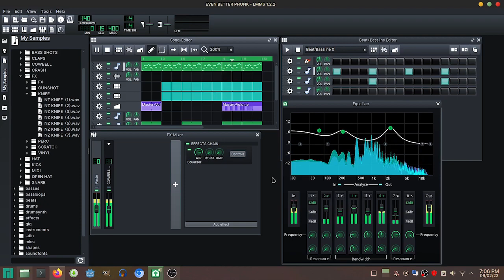Making EVEN MORE phonk using LMMS!